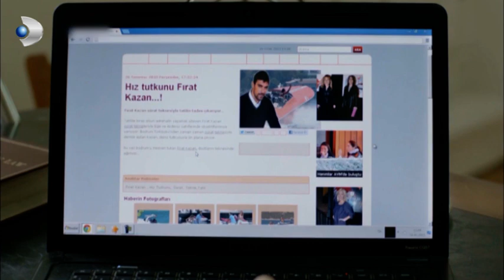Narin, Babasını Başka Kadın İle Yakaladı! - Merhamet Özel Klip